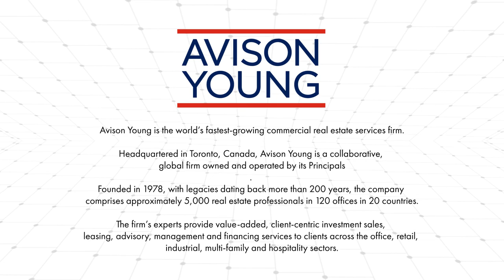Business typography animation. Commercial videos production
This video, with its clear animation and typography, is very easy to watch. No unnecessary elements, the perfect pace of visual and auditory information - that's how you can keep the viewer's attention for a minute and a half - and that's a very long time today!

Это видео с аккуратной графической анимацией и типографикой смотрится очень легко. Никаких лишних элементов, идеальный темп подачи визуальной и аудиальной информации – именно так можно удерживать внимание зрителя на протяжении полутора минут – а это очень долго на сегодня! Обращайтесь к нам, и мы создадим для вас видео, которое поможет достигать конкретных целей.